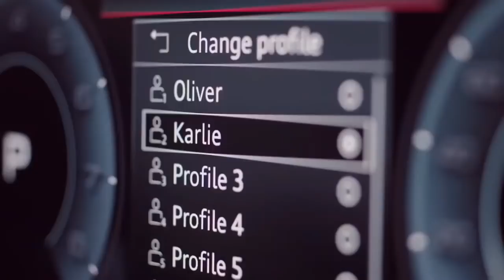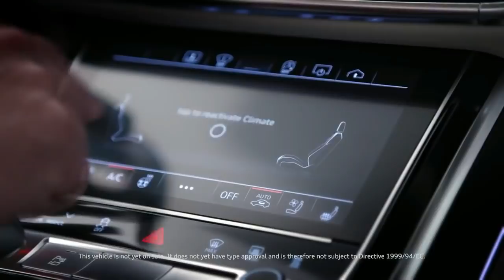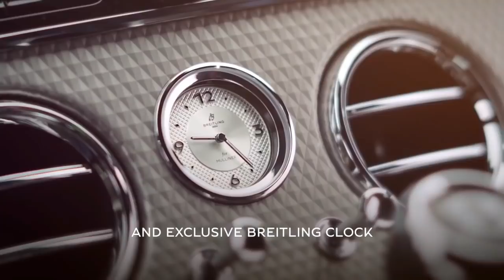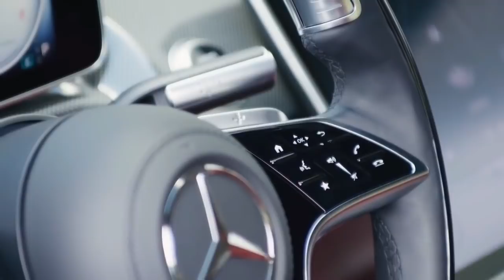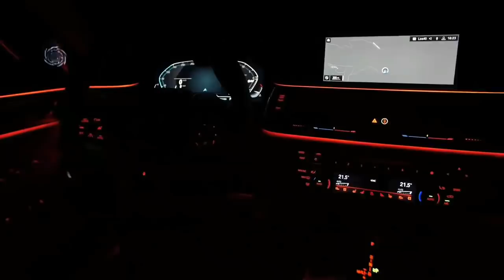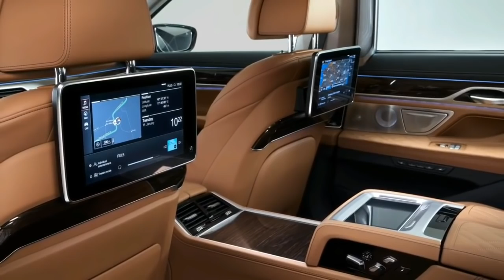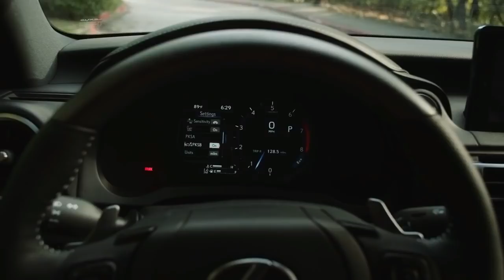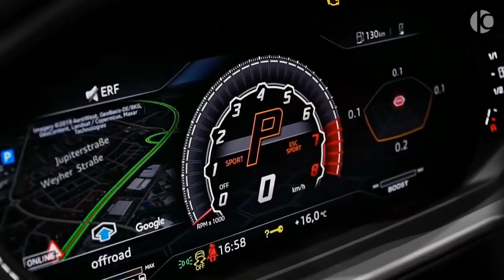luxury cars 2021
2021 Audi A8 L Luxury Sedan
2021 Bentley Continental GT
2021 Mercedes-Benz S-Class
2021 BMW 7 series 750Li - INTERIOR
NEW Porsche Panamera 2021 ULTIMATE LUXURY SEDAN
2021 Lexus IS 350 F Sport vs 2021 Acura TLX A-Spec Sport Driving, Design & Dimensions Comparison
2021 Volvo S90, V90 and V90 Cross Country Debut With Mild-Hybrid Tech and Subtle Facelift !
All new 2021 ACURA TLX
2021 Mansory Lamborghini Urus VENATUS - Wild SUV!_Full-HD